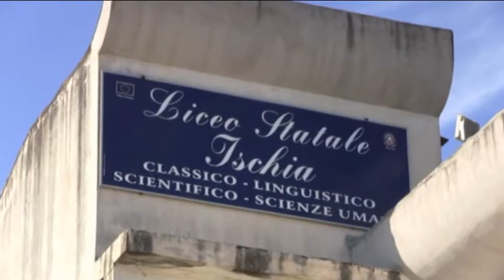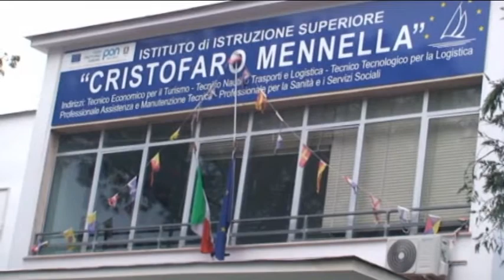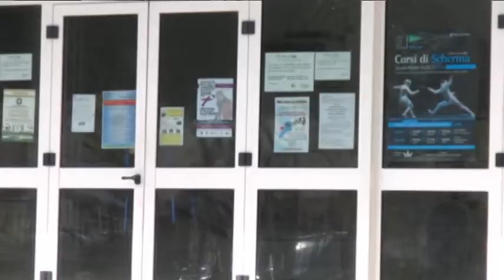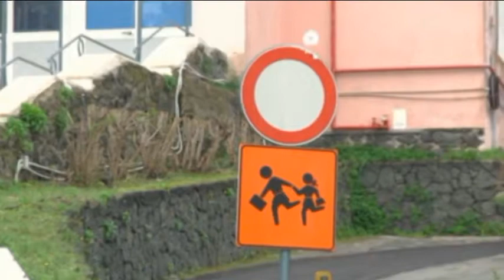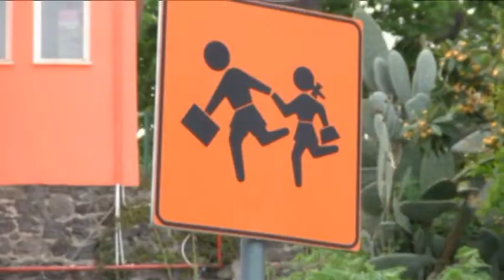AL CIRCOLO "iSCHIA 2" LA SCUOLA RIPARTE COI TURNI POMERIDIANI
Dopo il rinvio dell’apertura dell’anno scolastico a dopo le elezioni regionali da parte del presidente della regione, Vincenzo De Luca, e l’ulteriore rinvio da parte del sindaco Enzo Ferrandino per permettere una migliore sanificazione degli ambienti scolastici dopo il voto di domenica scorsa, lunedì mattina 8 settembre 2020 la scuola riparte anche nel Comune di Ischia. Non sena difficoltà, dubbi e preoccupazione visto la pandemia in corso, l’aumento vertiginoso dei contagi, l’arrivo della parainfluenze e l’avvicinarsi dell’influenza stagionale che andrà inevitabilmente a soprapporsi al Covid-19. Il problema maggiore con cui le nostre scuole stanno facendo i conti in attesa dell’arrivo dei tanto annunciati banchi monoposto con rotelle, è la mancanza degli spazi necessari a garantire il distanziamento sociale tra gli studenti. In effetti le aule risultano insufficientemente spaziose per poter consentire agli studenti di una stessa classe di poter essere presenti tutti all’interno della stessa aula. E così i collegi dei docenti delle varie scuole hanno dovuto ragionare, discutere e decidere su quale fosse la migliore turnazione da adottare. E le soluzioni al vaglio erano tante, soprattutto nell’ottica di cercare di evitare i turni pomeridiani, quelli cioè che nello studio e nell’apprendimento penalizzano maggiormente bambini e ragazzi. E così presso la scuola elementare di Forio i bambini frequentano un giorno si ed un giorno no.  Presso l’Istituto “Mennella” di via Michele Mazzella a Ischia, gli studenti tra lezioni in presenza e quelle a distanza frequenteranno esclusivamente al mattino. Anche alle medie e alle elementari di Barano i bambini frequenteranno solo al mattino. Presso il Circolo Didattico “Ischia 1”, così com’è riscontrabile sul sito della scuola, anche si frequenta solo di mattina. Stesso dicasi per la scuola media “Giovanni Scotti” di Ischia che sarà frequentata quotidianamente la mattina da tutti gli studenti e in presenza ma in orario ridotto. Si tratta probabilmente della scelta migliore in quanto, seppur in orario ridotto, consente agli alunni di frequentare tutti i giorni, in presenza ed evitando gli odiosi e controproducenti turni pomeridiani. Infatti dalle ore 8.00 e sino alle ore 13.45 circa sono state create due turnazioni. Il primo turno inizia alle ore 8.00 e termina alle ore 10.45 mentre il secondo ha inizio alle ore 11.15 e finisce alle ore 14.00. A parte l’alberghiero dove i turni pomeridiani sono purtroppo inevitabili da anni visto che da sempre manca il 50% delle aule, nel Comune di Ischia le uniche scuole dove sono stati introdotti i turni pomeridiani, sono quelle del Circolo Didattico “Ischia 2” e così si è deciso che in alcune settimane i bambini del “Montemurri”, del “Rodari” e della “Buonocore” dovranno frequentare la scuola dalle ore 13.30 alle ore 17.30. Una scelta, quella decisa dal collegio dei docenti del Circolo retto dalla Dottoressa Patrizia Rossetti, che sta creando grossi malumori tra i genitori che per questo sono sul piede di guerra affinché si eviti ai loro figli la frequentazione pomeridiana.   Personalmente sono consigliere al Circolo “Ischia 2” da circa dodici anni e dopo aver chiesto invano nell’ultimo Consiglio di evitare tassativamente ai nostri figli la frequentazione di pomeriggio anche perché ci sono validissime alternative da poter adottare, stamattina mi sono fatto carico di chiedere, nella chat dei Consiglieri, un incontro urgente tra i rappresentanti di classe, quelli del consiglio di circolo e la Dirigente Rossetti. Fosse altro per trovare un momento di dialogo e ragionare insieme su quale soluzione adottare tra quelle che evitano i turni pomeridiani. Anche perché il malcontento tra i genitori continua a crescere. Nonostante ci sia qualcuno che voglia far credere il contrario. Ebbene, per quanto riguarda l’incontro che ho chiesto ci fosse tra i rappresentanti di classe, i rappresentati del consiglio di circolo e la dirigente, pure questo è stato negato a dimostrazione di come la democrazia nel nostro circolo viene messa quotidianamente sotto i piedi. Pensate che il neo eletto presidente del consiglio di circolo Giusepponi mi ha risposto che al momento ritiene inutile un incontro. E stiamo parlando di un argomento serio e delicato, di estrema attualità e che sta generando enorme malcontento tra i genitori: assurdo!
*Consigliere presso il Circolo Didattico “Ischia 2“